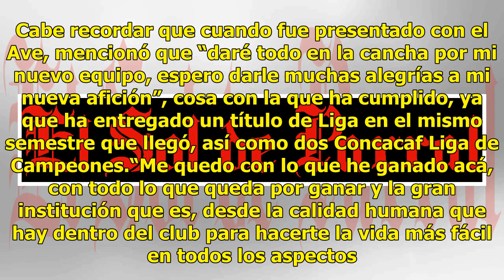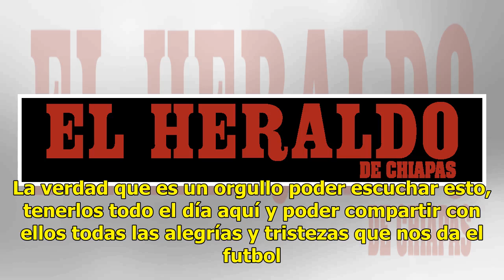Hermoso bicentenario: Oribe celebra 200 partidos con América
El 13 de mayo de 2014 fue la fecha en la que América dio uno de sus últimos golpes sobre la mesa en cuanto a transferencias se refiere. Oribe Peralta se convirtió en la “Bomba” del verano al oficializarse su llegada a Coapa para el torneo Apertura de aquel año. Ese sería el inicio de una historia qu...